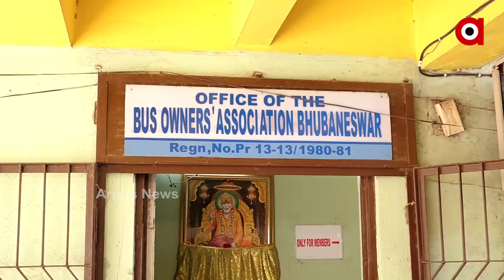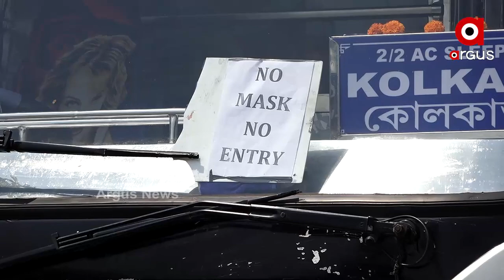ସୋମବାରଠୁ ରାଜ୍ୟ ବାହାରକୁ ଗଡବନି ବସ...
ସରକାରଙ୍କ ନିର୍ଦ୍ଦେଶ ପରେ ଆସିଲା ମିଶ୍ର ପ୍ରତିକ୍ରିୟା। ନିଷ୍ପତ୍ତିକୁ ଲୋକଙ୍କ ସ୍ୱାଗତ, ବଢିଲା ବସ ମାଲିକଙ୍କ ଚିନ୍ତା । ସ୍ୱତନ୍ତ୍ର ପ୍ୟାକେଜ ପାଇଁ ବସ ମାଲିକଙ୍କ ଦାବି...